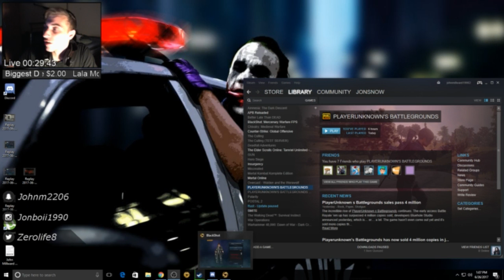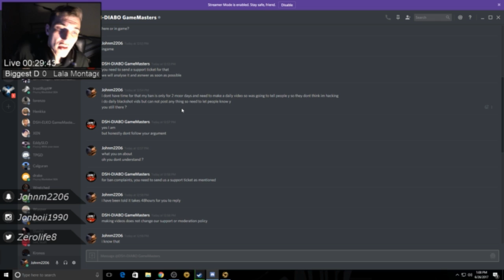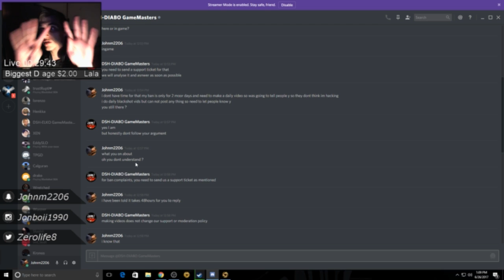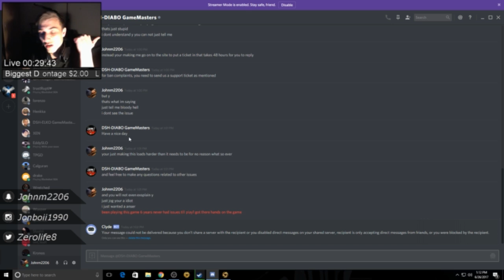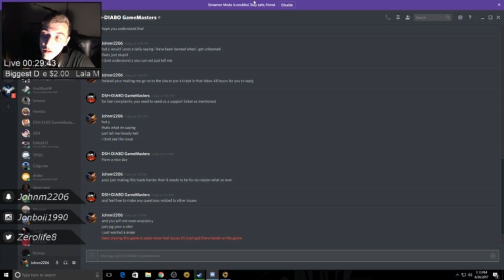Blackshot Banned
______✯ SEND ME YOUR CLIPS ✯______